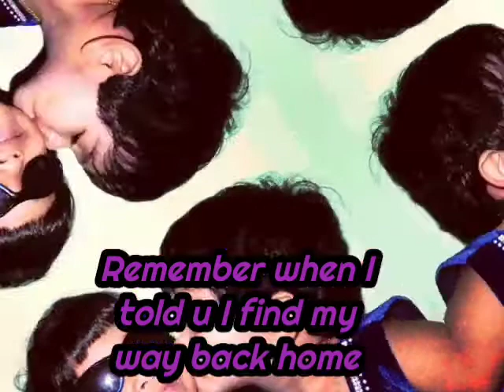Me and ida